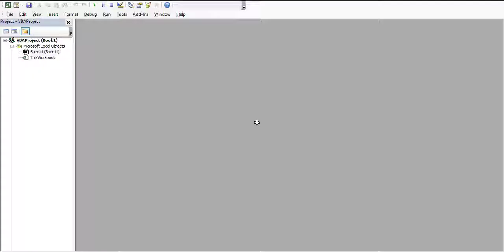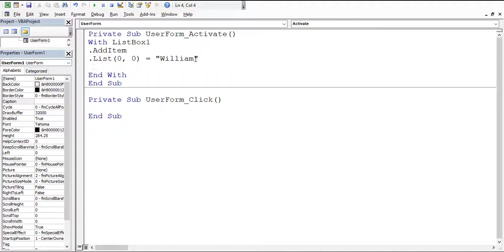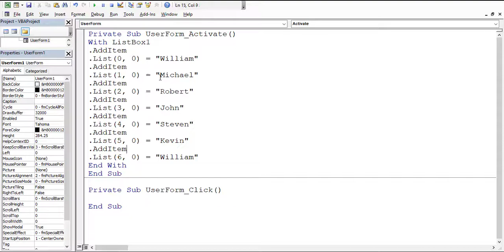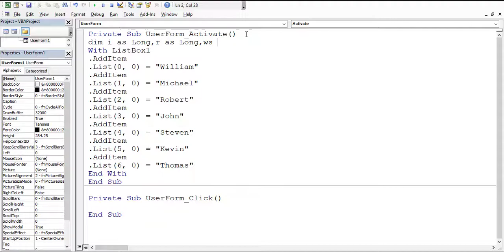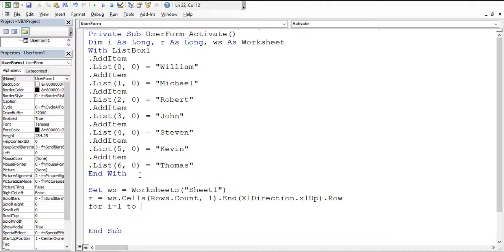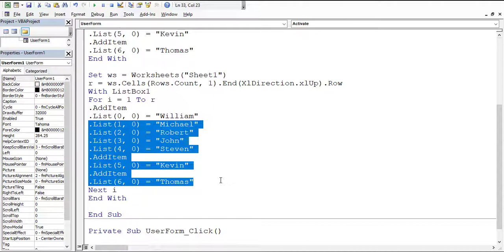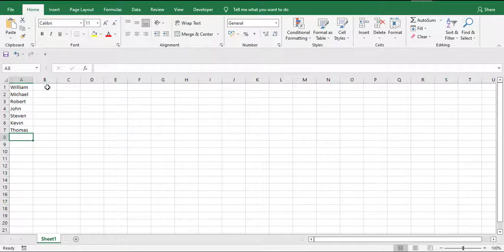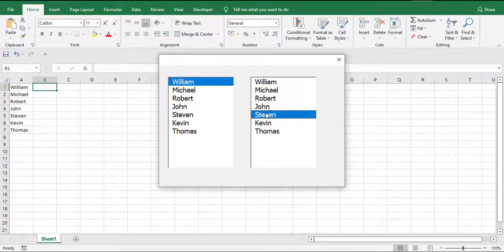Excel VBA - Manually And Dynamically Adding Items To a Listbox